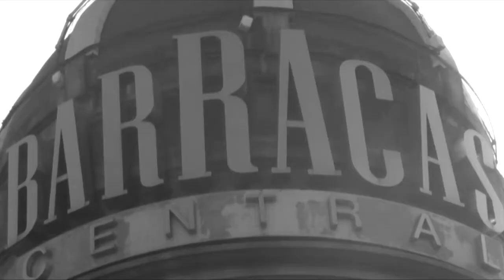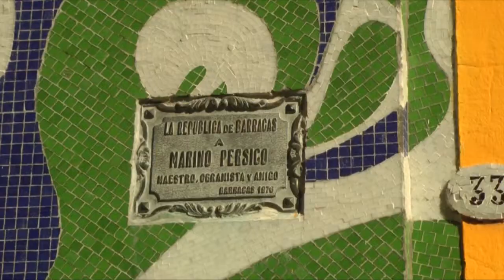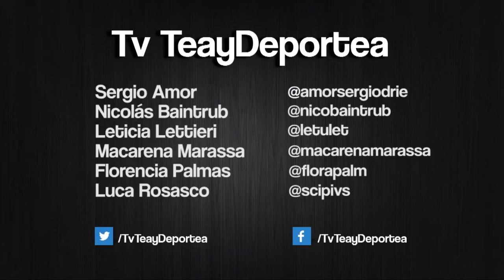2014 | Marino Santa María, artista plástico